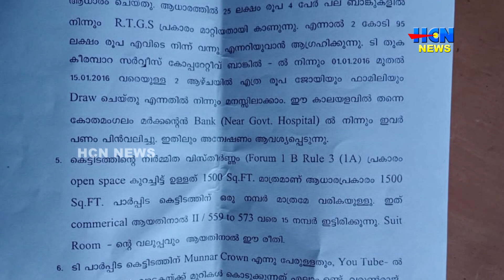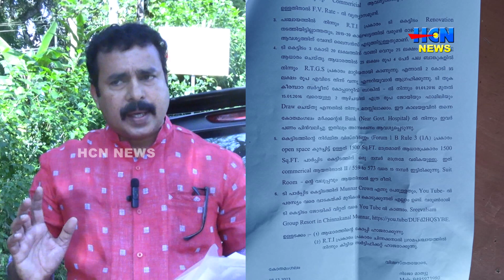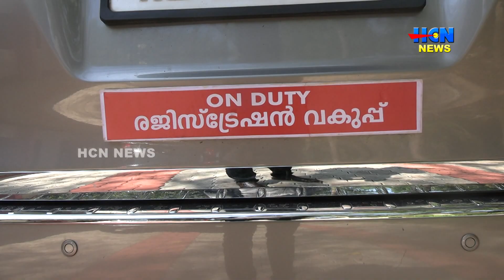രാജകുമാരി സബ് രജിസ്റ്റാര്‍ ഓഫീസില്‍ രെജിസ്‌ട്രേഷന്‍ വകുപ്പിന്റെ മിന്നല്‍ പരിശോധന